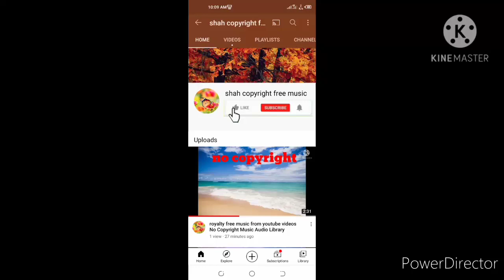Audio Library Free Copyright from youtube video royalty free music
royalty free background music copyright free background music from youtube videos vlog videos without copyright best background sound